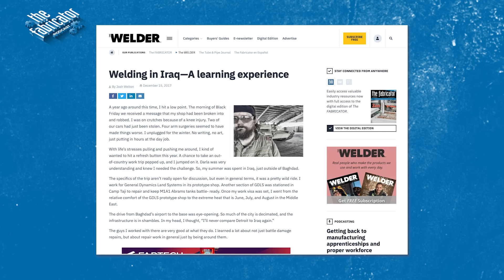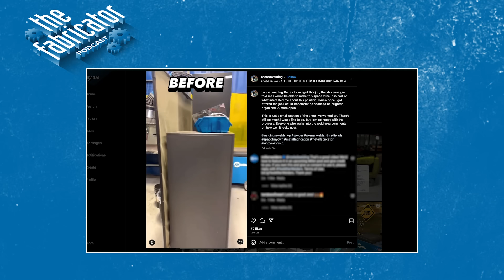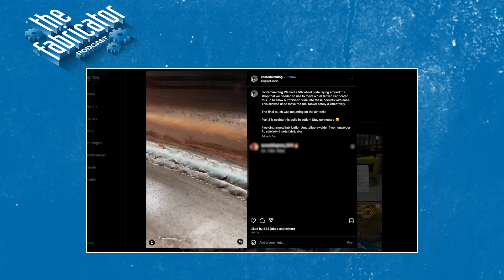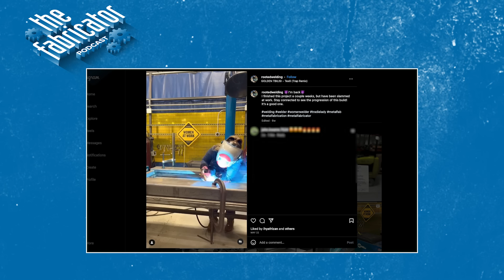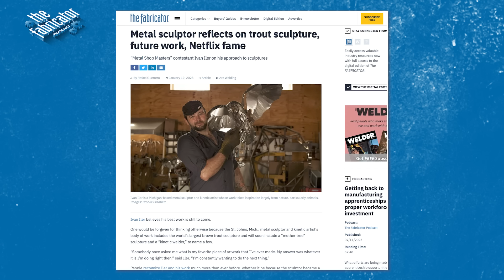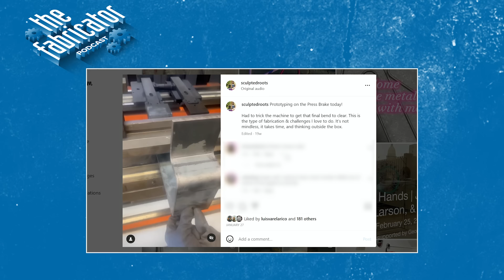Finding success in a new welding career with Jessica Considine of Sculpted Roots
This week, Jessica Considine – a welder, fabricator, and artist based in the Detroit-area – joins The Fabricator Podcast. She's the creative force behind Sculpted Roots/Rooted Welding and a full-time fabricator for the Department of Defense with Navistar.

In short, Considine exemplifies what a metal fabrication career can look like for the next generation of skilled tradespeople.

Also joining the podcast as co-host is Darla Welton of Brown Dog Welding and the Still Building America Series on thefabricator.com. This is the first of four podcast episodes she'll sit in as co-host with Dan Davis.

Considine talk about her path from jewelry maker to metal fabricator in her still young metal fabrication career. She also discusses how her carpenter father taught her how to work with her hands, how making jewelry honed her attention detail, the importance of an organized workspace in a fab shop, leveraging social media to grow her professional network, and learning to work a press brake.

Learn more about Jessica Considine and Sculpted Roots and Rooted Welding

Learn more about FMA's Nuts, Bolts, & Thingamajigs foundation and scholarship opportunities

ABOUT THE FABRICATOR PODCAST
The Fabricator Podcast brings you conversations with people in manufacturing who make things out of metal. We speak with manufacturers, metal fabricators, welders, job shop owners, small business entrepreneurs, artists, marketers, educators, and more.

Host Dan Davis also goes beyond discussing just manufacturing and the skilled trades, and chats about pop culture, current events, food, music, movies, comedy, and, of course, robots. The Fabricator Podcast is presented by the Fabricators & Manufacturers Association.